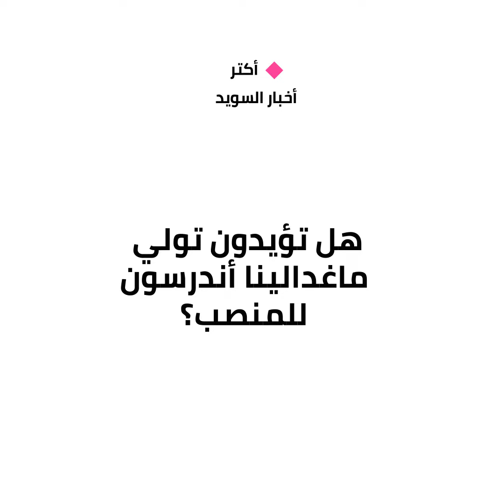المرشحة الأقوى لخلافة لوفين ماغدالينا أندرسون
هل تصبح أول امرأة تتولى رئاسة الوزراء في السويد؟